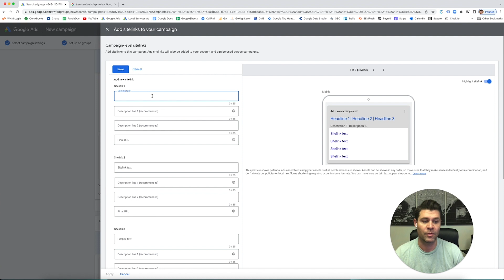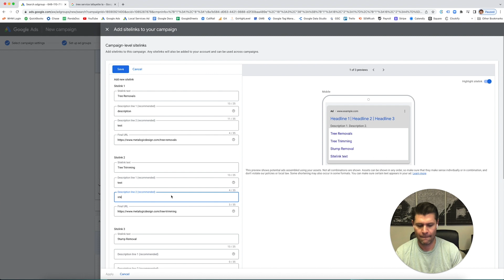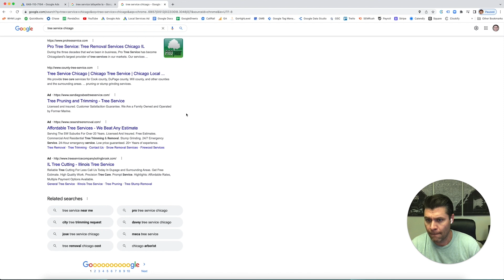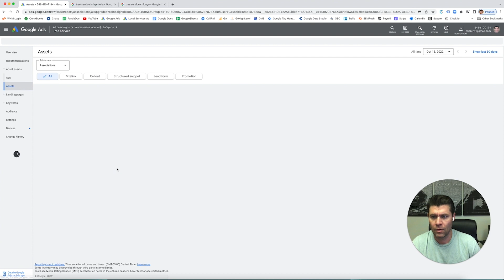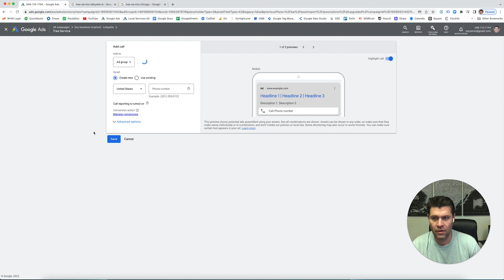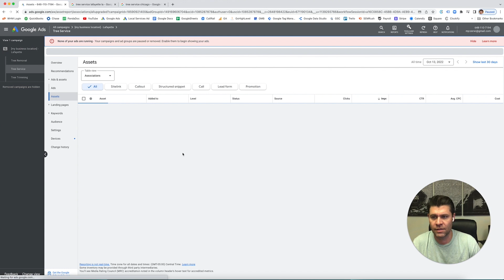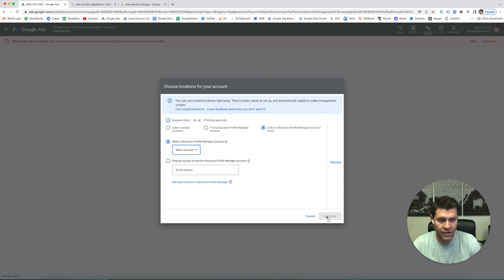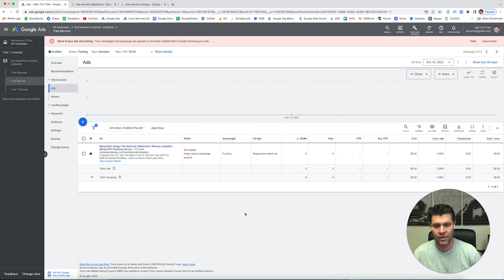Google Ads Course [2023] - Sitelinks & Assets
In this chapter from our "Google Ads Course [2023] - How To Set Up A Google Ads Campaign For Local Service Companies" video, I will walk you, step-by-step, through how to create sitelinks and add assets to your ad campaigns and ad groups.